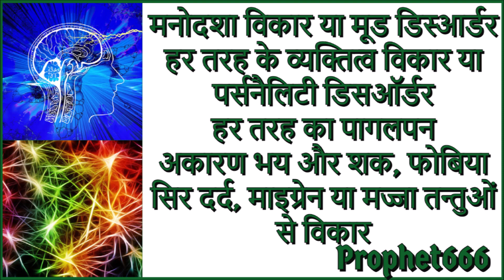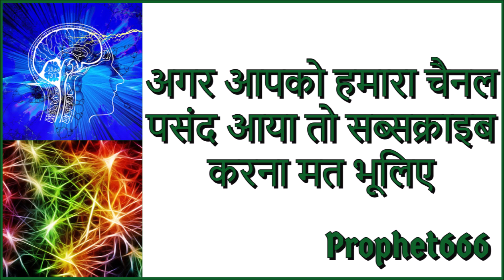किसी भी प्रकार की मानसिक बीमारियों को ठीक करने के लिए सबसे सटीक मंत्र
किसी भी प्रकार की मानसिक बीमारियों और मा और दिमाग स जुड़े रोगों और डिस्‍आर्डर को ठीक करने के लिए सबसे सटीक मंत्र

किस मंत्र को बोलने से मनोदशा विकार या मूड डिस्‍आर्डर, हर तरह के व्‍यक्तित्‍व विकार या पर्सनैलिटी डिसऑर्डर, हर तरह का पागलपन। अकारण भय और शक, फोबिया, आत्म-हीनता, कायरता, विभ्रम, अति चिन्तित अवस्था, वहम, उत्तेजना, सिर दर्द, माइग्रेन या मज्जा तन्तुओं से विकार और अनिद्रा से आराम मिलता है।

Most  Powerful Healing Mantra chant to get relief from all mental diseases and disorders, including mood disorders, personality disorders, any kind of insanity, fear, suspicion, sadness, depression, insomnia, nerves related diseases, headache and migraine.